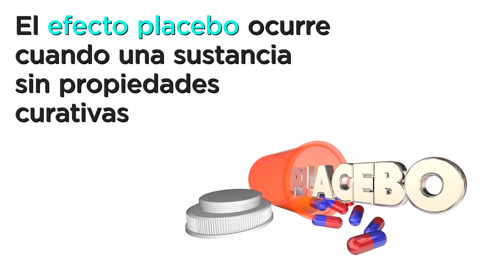¿Qué es el Efecto Placebo y Nocebo?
Conoce la diferencia entre EfectoPlacebo y EfectoNocebo de los medicamentos. ¡Te sorprenderá!
¿QuéEsElEfectoPlacebo? Descubre este sorprendente efecto en la salud.